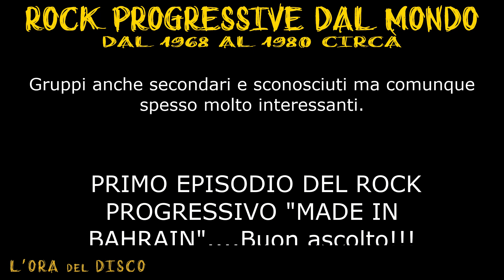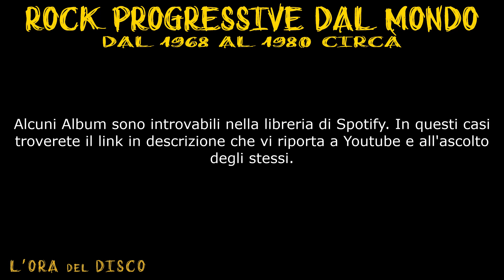Rock Progressive Bahrain #1 - dal 1968 al 1980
00:00 Intro
00:37 Osiris

Canale che va alla "Ri-scoperta" di tutti quei brani, quegli Album o quegli Artisti che per un motivo o per l'altro sono passati nel dimenticatoio ma che meritano la pena riascoltare o scoprire!!!
Non detengo i diritti degli spezzoni audio/video inseriti che sono da intendersi come PURAMENTE ESEMPLIFICATIVI dell'album menzionato. Lo scopo non è quello di togliere profitti all'artista o all'etichetta discografica, ma esattamente il contrario, promuovendo CULTURA attraverso pochi secondi di musica condivisa.
CHIUNQUE SI RITENGA DEFRAUDATO (artisti, autori, esecutori, ecc...) ME LO FACCIA PRESENTE E CANCELLERO' IMMEDIATAMENTE IL VIDEO.